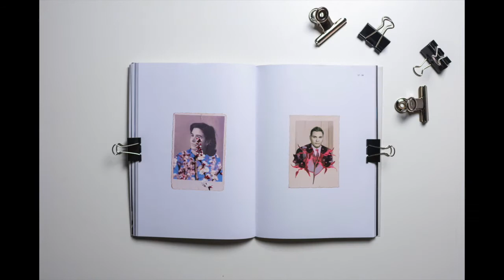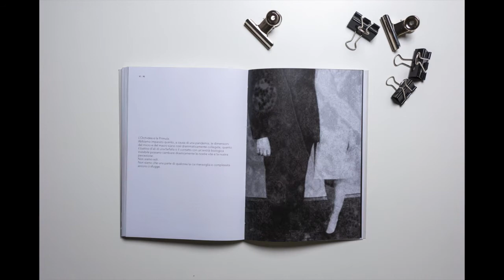WE ARE | NOI SIAMO - The Book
Nel mese di marzo 2020, durante il periodo di quarantena deciso per il contenimento e la prevenzione da contagio da Covid19, Église ha indetto una call per immagini e parole dove, chiunque avesse voluto, avrebbe potuto raccontare la propria esperienza di isolamento forzato.

I contenuti ricevuti sono stati tanti. Esperienze differenti che convergono tutte nell'esigenza comune di stare uniti e di esserci nonostante tutto.
Desideriamo ringraziare coloro che hanno condiviso con noi il loro piccolo e prezioso contributo e ci hanno permesso, nonostante le distanze, di far nascere la nostra prima pubblicazione che si chiama, appunto, WE ARE | NOI SIAMO.